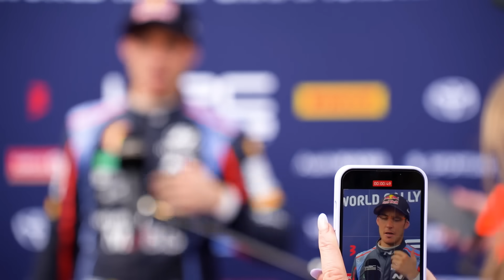Tänak Max Attack - WRC Rally Estonia 2023 Friday Morning Highlights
Ott Tänak is on a charge on the first morning of WRC Rally Estonia 2023, however due to his penalty he doesn’t lead the rally. Who does? Find out with our Friday morning highlights.